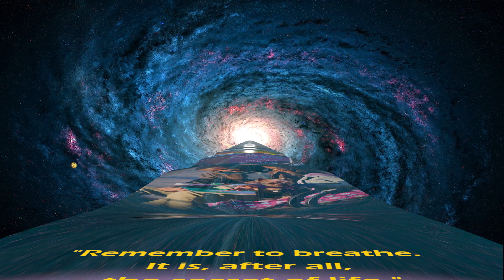Stan Adard and Magno Laracuente: Time(s) To Breathe, 2018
Proposal for Times Square Midnight Moment.
Time(s) to Breathe  is the “breathing artwork” of Swiss-based digital artist Stan Adard. The project has been developed explicitly for Midnight Moment, with an eye to characteristics specific to the site of Times Square.
The basic idea of Time(s) to Breathe is to show how conscious breathing, along with our thoughts and perceptions of the world, are all radically linked. If we breathe calmly and consciously, a noticeably new world opens up for us. These three planes of experience— breathing, thinking, and an attitudinal shift in relation to the world—are implemented in the project visually.